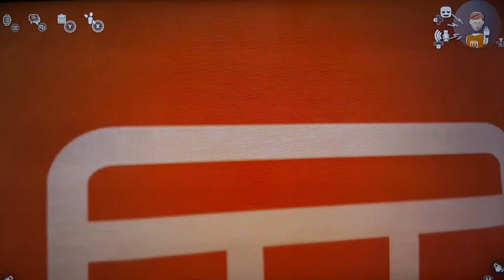What Your Outfit Says About You!